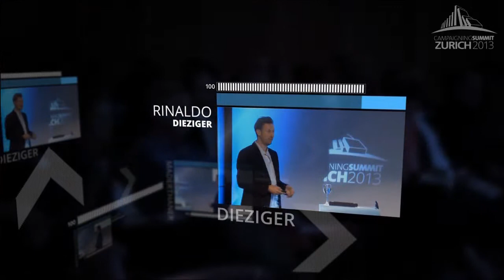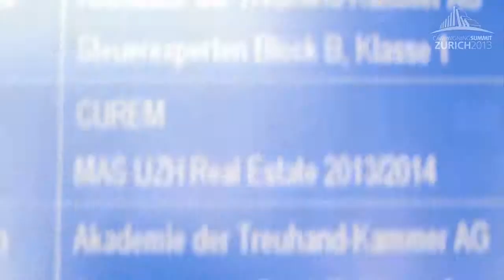Campaigning Summit Zurich 2013 – Impressionen, Stimmungsbilder, Statements